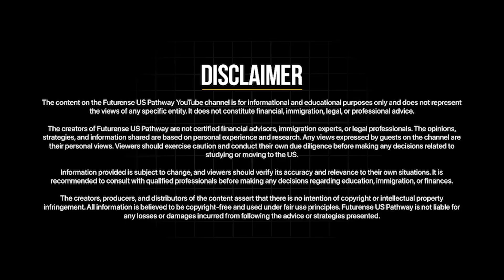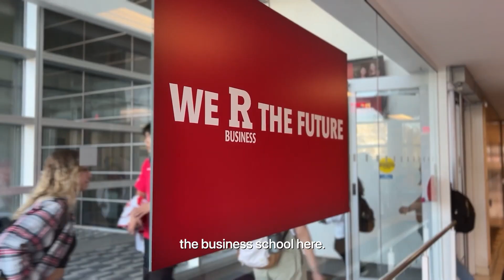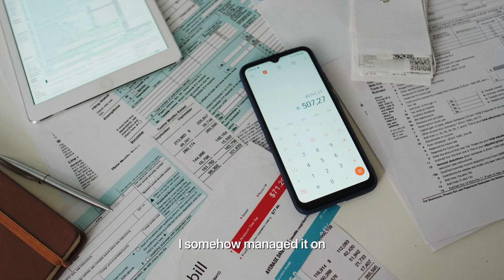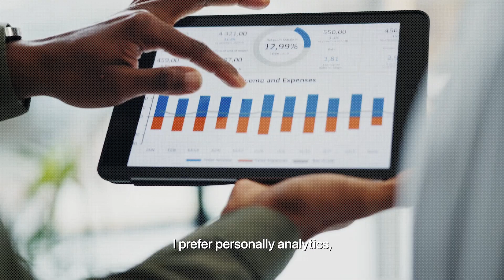From IIM Indore to Rutgers USA | Jitendra’s Inspiring Futurense US Pathway Journey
Meet Jitendra — an ambitious student who started his dual-degree journey in India at IIM Indore and is now pursuing his Master’s in IT & Analytics at Rutgers Business School, USA, through the Futurense US Pathway Program.

In this candid conversation with Geet, Jitendra talks about:
✔️ How he cracked the US dream without starting from scratch
✔️ The dual coursework structure: 30% in India, 70% in the US
✔️ Campus placements & opportunities for STEM students
✔️ Visa process, financial support, and life in the US as an international student
✔️ The real value Futurense brought to his journey
✔️ Industry insights and career advice for Indian aspirants

This is not just a success story — it’s a roadmap for every Indian student dreaming of studying in the US.

💬 Have questions? Leave them in the comments or visit our